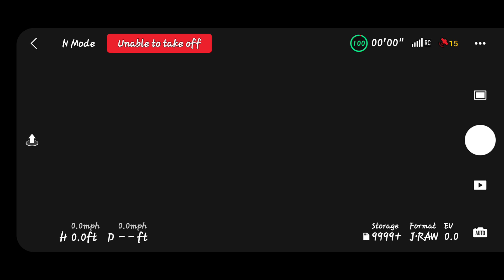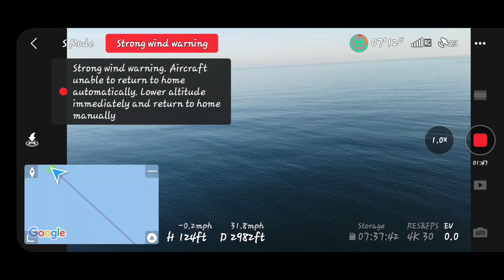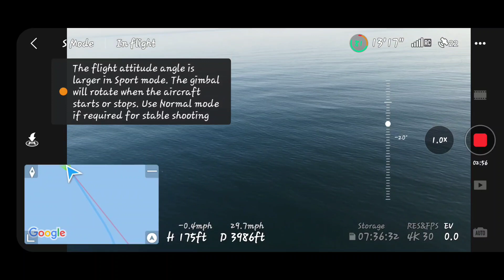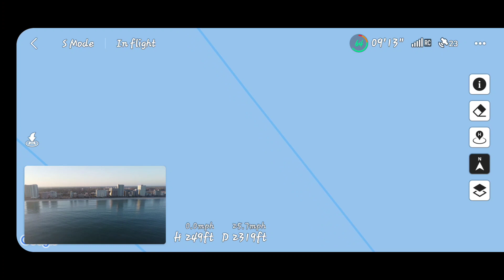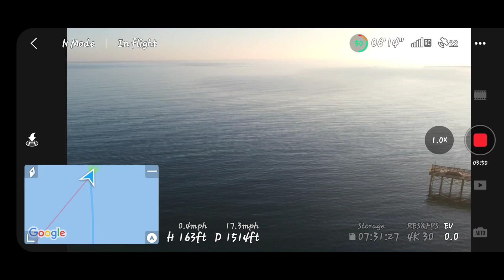Range test (1 mile out over the ocean) DJI Mini 2